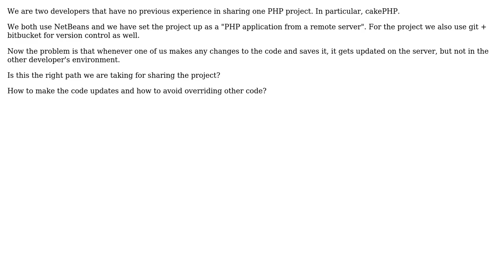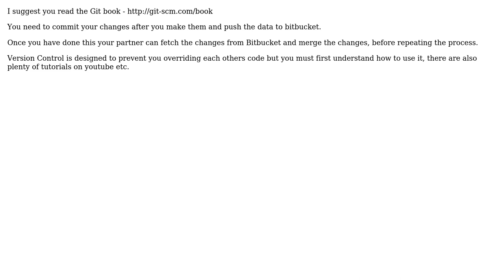Software Engineering: Viable method of sharing our PHP project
With thanks & praise to God, and with thanks to the many people who have made this project possible! | Content (except music & images) licensed under CC BY-SA | Music | Images & others | With thanks to user gnat user Domas user Andy and the Stack Exchange Network Trademarks are property of their respective owners. You are responsible for your own actions.